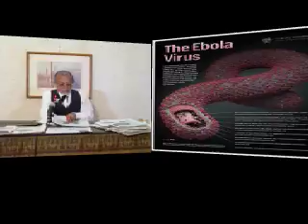Tertulia Nocturna-07/11/14 Cpnduce: Carlos Jímenezpt 4/4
Tertulia Nocturna-07/11/14 Cpnduce: Carlos Jímenezpt 4/4 - Captured Live on Ustream